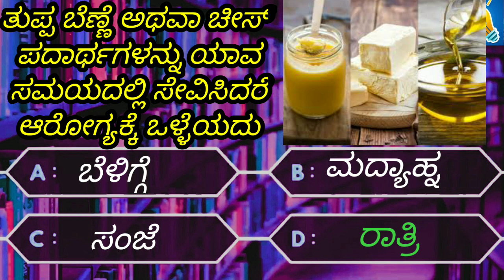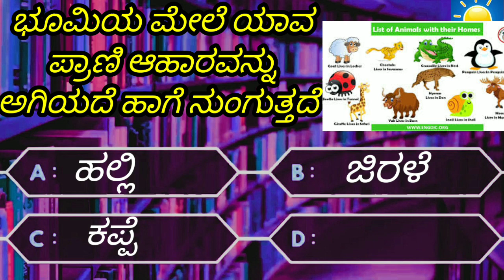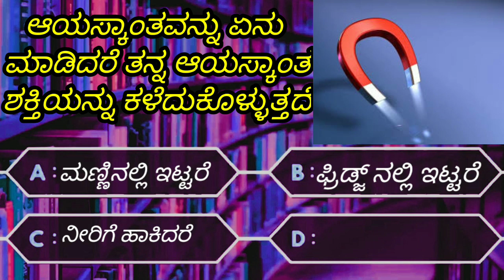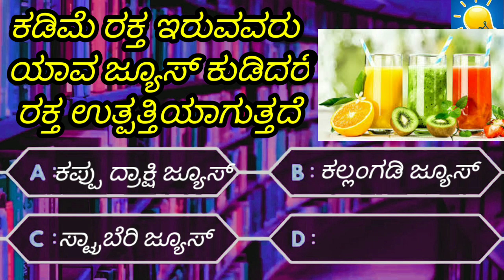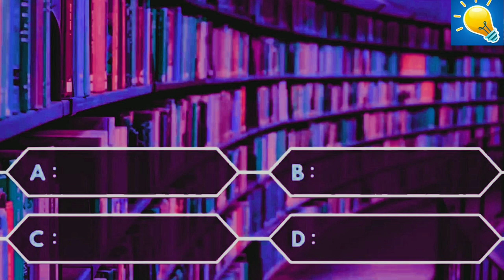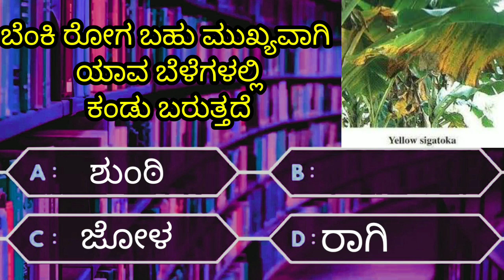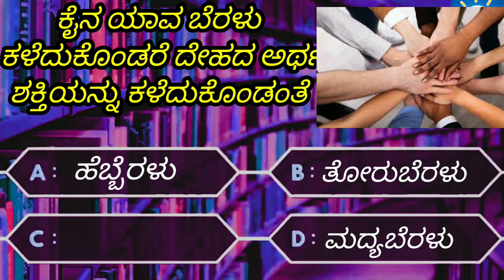ಸಾಮಾನ್ಯ ಜ್ಞಾನ ರಸಪ್ರಶ್ನೆ | general knowledge quiz | gk questions and answers|gk Kannada|Episode 27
Hello friends:-
quiz time kannada channel ❤️💯 In this video you will study that quiz in kannada, quiz,gk,ಸಾಮಾನ್ಯ ಜ್ಞಾನ ರಸಪ್ರಶ್ನೆ, gk kannada questions, or kannada genaral knowledge questions, kannada gk, gk kannada for help to compititive exam students in Kannada

Hello friends,
In this video you will get 10 questions on Ramayana in Kannada.